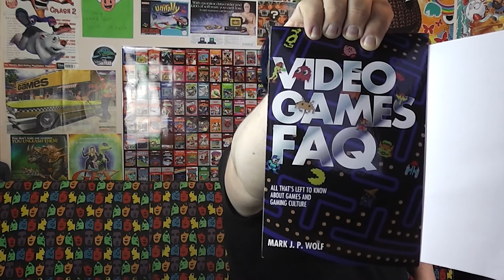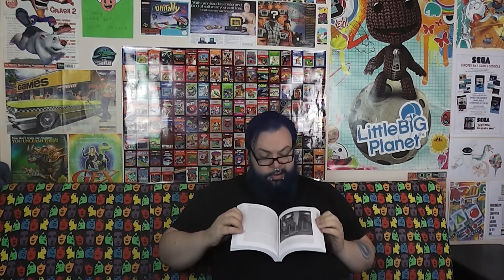Unboxing - Video Games FAQ by Mark J. P. Wolf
We got sent a copy of this book by the publisher to share with you guys. Check out what Dominoid thought of it in our latest unboxing.

We received this book for free for review purposes, but this is not a paid endorsement.